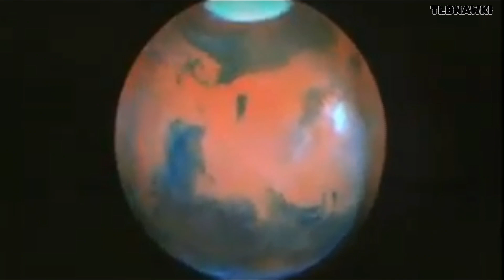90's NASA - Mars 🎭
It's the 90's again and we are back at mission control. NASA produced a bit of a strange film in 1997 called 'Destination Mars', it covers proposals made by 90's NASA... Humans on mars by 2020😅

90's NASA - Mars Part 1